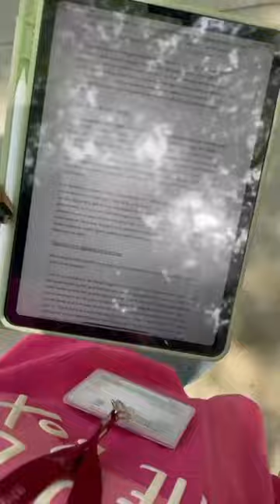College Exam Mini Vlog: LSR, Delhi University 📚